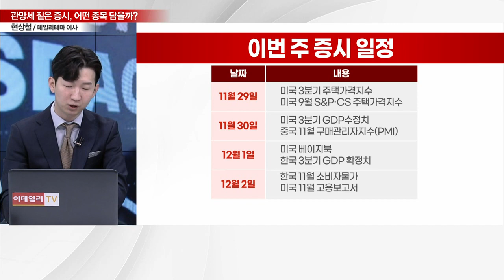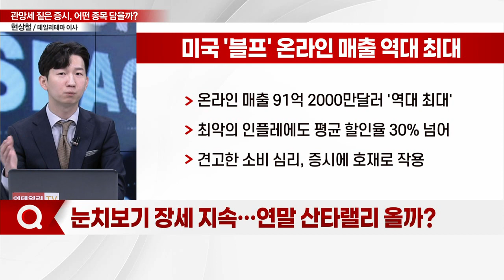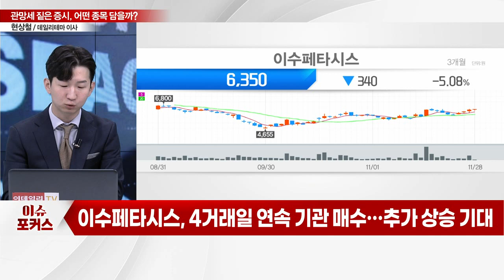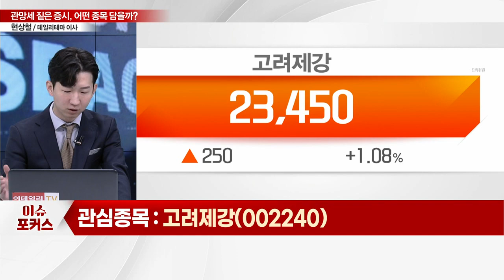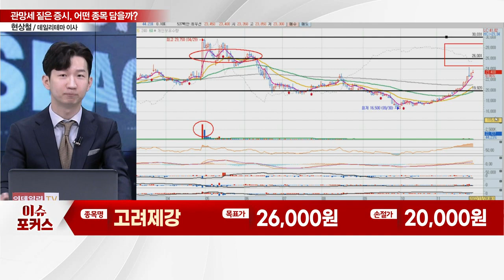이수페타시스, 고려제강... "산타랠리 기대 VS 경기침체 우려"... 관망세 짙은 증시, 어떤 종목 담을까?_이슈포커스 (20221128)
Q. 눈치보기 장세 지속… 연말 산타랠리 올까?
Q. 이번 주 관심종목은?

이수페타시스(007660), 글로벌 테크기업들 수주 집중
- 인쇄회로기판(PCB) 전문 제조업체
- 글로벌 IT기업 대상 고품질 회로기판 공급
- 3분기 매출액 +32%·영업이익 +101% 증가
- MLB 수주 물량 확대 속 신규투자 공시
- 2026년 총 6000억원 규모 추가 생산능력 확보
- 매출액 대비 시총 현저히 낮아… 저평가 구간

고려제강(002240), 저평가된 우량주… 상승 추세 지속
- 와이어로프, 경강선 등 각종 선재 제조 및 판매
- 수출 비중, 내수 대비 상대적 높음
- 차세대 핵융합장치에 사용되는 첨단 초전도선재 개발
- '고부가' 하이로프 등 제품 품질 경쟁력 보유
- 우크라 재건·네옴시티·핵융합 등 다양한 이슈 상존
- 매출액 1조 6,000억원 VS 시가총액 5,300억원